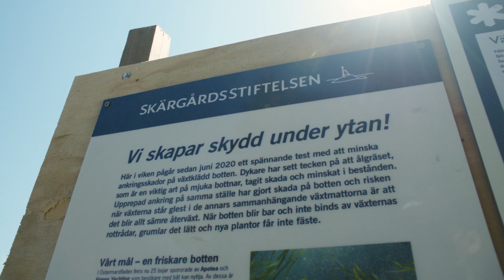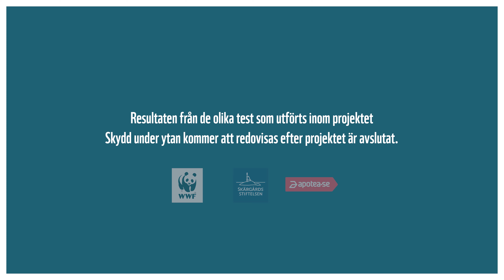Så skapar WWF skydd under ytan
Följ med när vi planterar ut ålgräs, förankrar bojar, matar kossor med vass, och odlar potatis i tång! Tångskogarna och ålgräsängarna i havet kan vara minst lika rika miljöer som skogarna och ängarna på land. Att ta hand om bottenmiljön i grunda vikar är viktigt både för stora som små vattenägare. I projektet Skydd under ytan testas olika metoder för att se vad som fungerar och som har en positiv effekt på Östersjöns miljö.

Projektet, som finansieras av Apotea, genomförs av WWF i samarbete med engagerade partners vid öarna Nåttarö och Gålö i Stockholms södra skärgård.